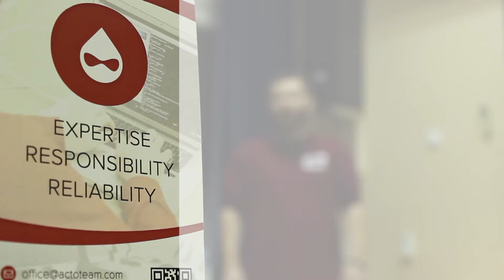Explore, learn, use Drupal !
U saradnji sa EESTEC LC Niš, ACTO Team organizujemo radionicu o Drupalu 22.12. od 15-18.00 u učionici 525 na Elektronskom Fakultetu. Ciljna grupa su studenti završnih godina koji bi želeli ili se već bave ovom tehnologijom, ali i svi oni koji žele da čuju nešto o tome. Potrebno je osnovno znanje OOP principa i osnova funkcionisanja PHP jezika.